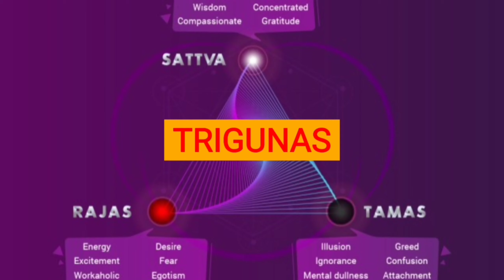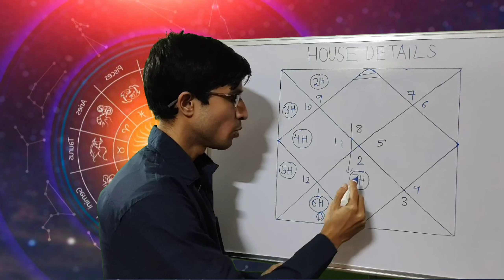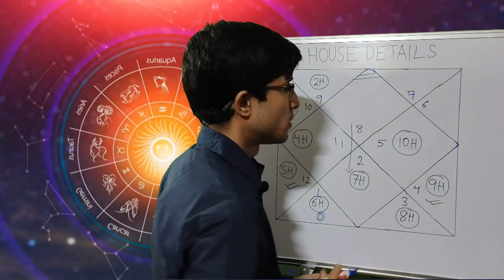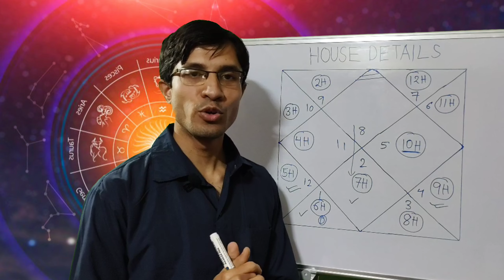Episode 10 House Details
Know about different houses and what they are representing in a birth chart. These detailed descriptions will help predict more easily and accurately.